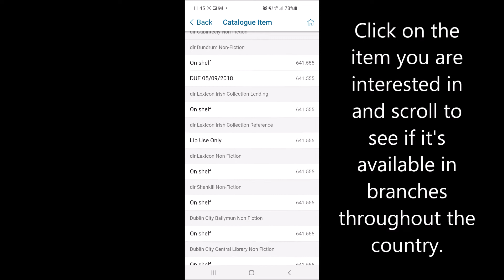Search the library catalogue and place a reservation using the Clare County Library app.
You can search the library catalogue by typing in your search term or you can scan the ISBN barcode of a book.  View where the item is available in the country and place a reservation and have the book delivered to your local branch library.